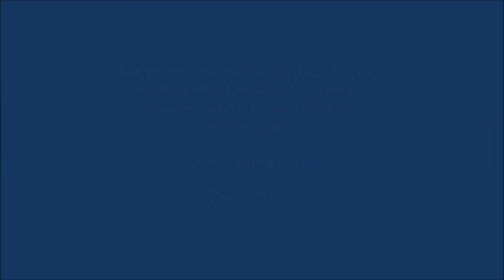05 Purusharthsiddh Upaya ( At New Jersey USA )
श्री पुरूषार्थसिद्ध्युपाय आचार्य अमृतचंद्र देव द्वारा विरचित चरणानुयोग का प्राचीन ग्रन्थ है।